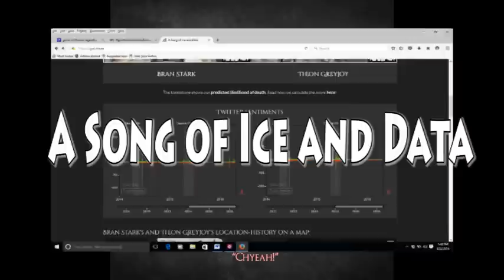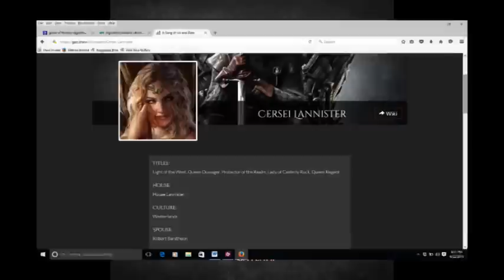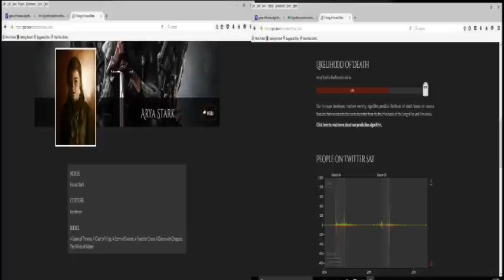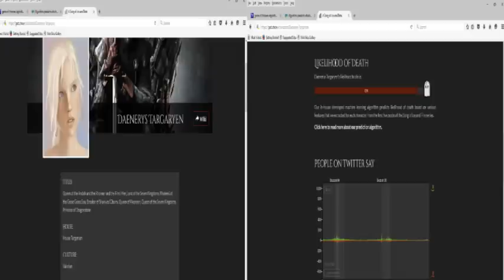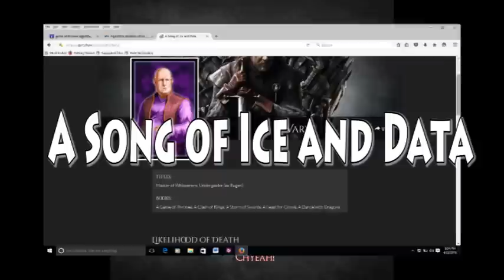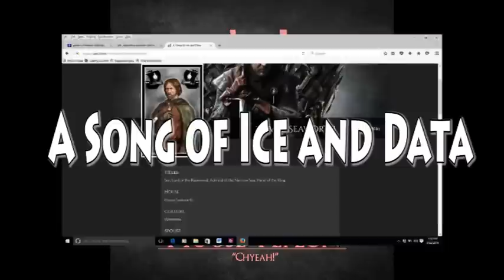Algorithm Predicts Game of Thrones Deaths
The application, known as "A Song of Ice and Data" in reference to the collection of author George R.R. Martin's novels "A Song of Ice and Fire," searches the internet for information on each of the thousands of characters in the series and then calculates the likelihood of their death. all pictures and screen shots used here by fair use if you want your name please contact channel thank you